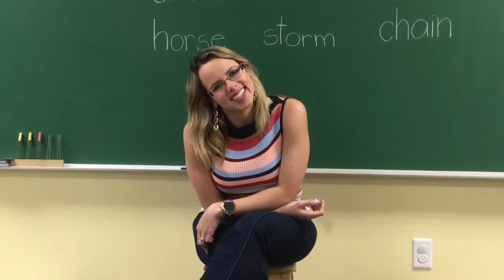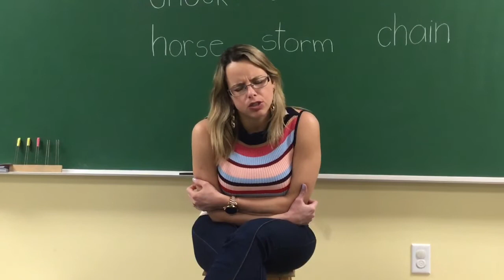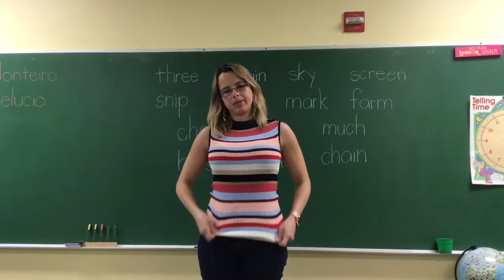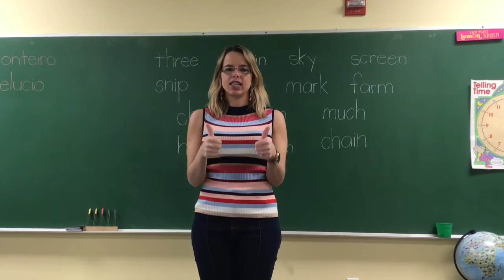Prayer And Bible Verses (Lesson 136)